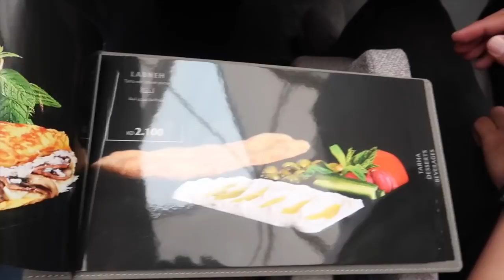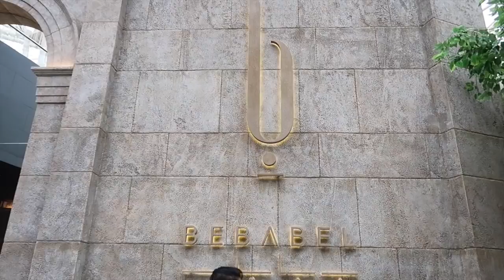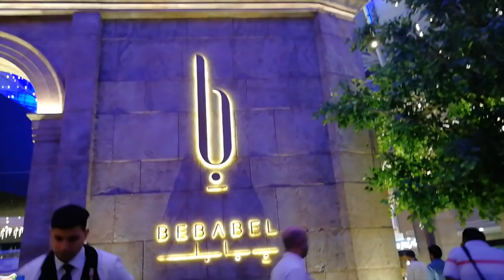NEWEST LEBANESE RESTO IN KUWAIT | BEBABEL | VIP INVITE